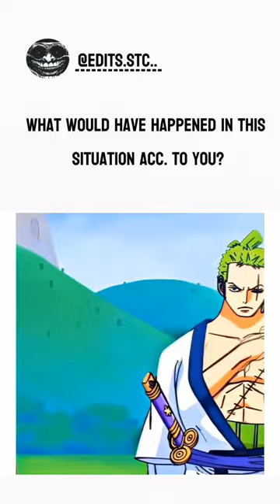after that he will be one leg sanji#sanji